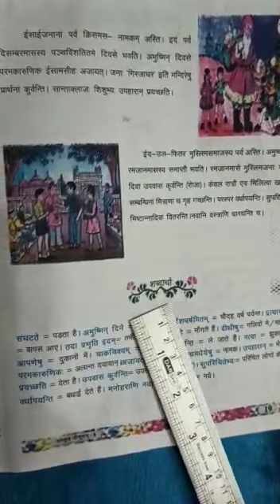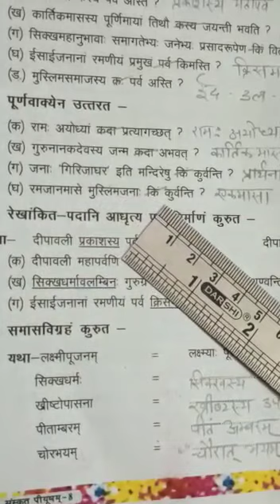Medium- English Class-8 Subject: Sanskrit Lesson: Asmakam Parvani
Video from Pragya